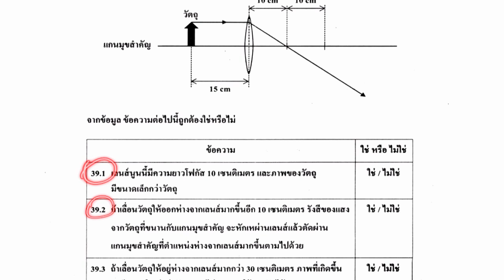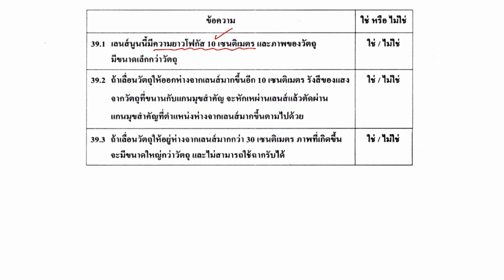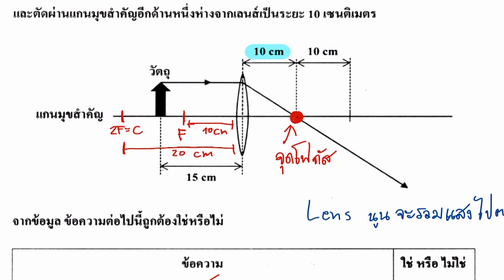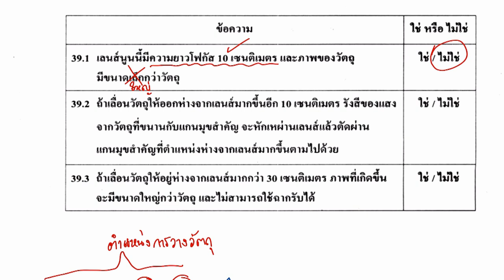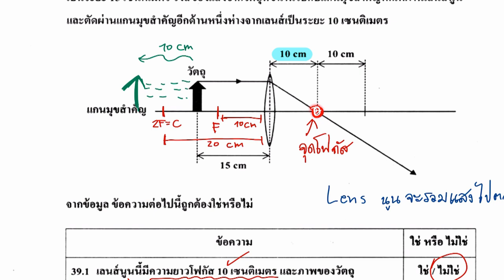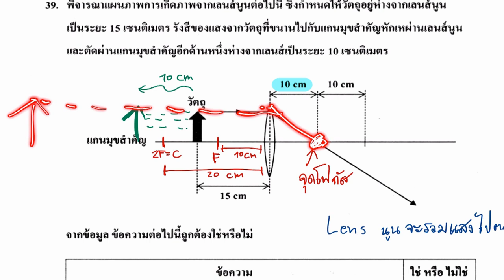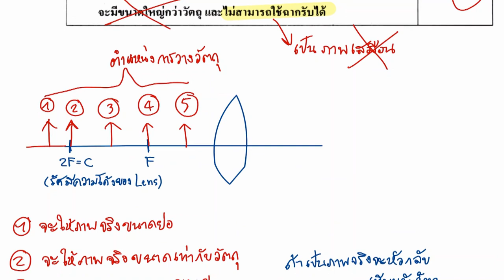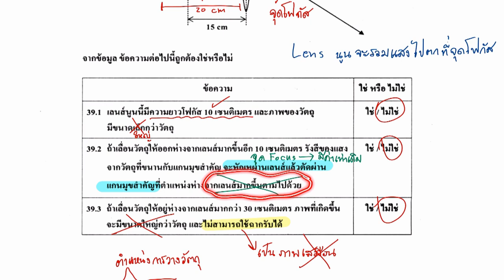ข้อสอบวิทย์ O-NET ม.3 (14 มีนาคม ปี2564) ข้อ39